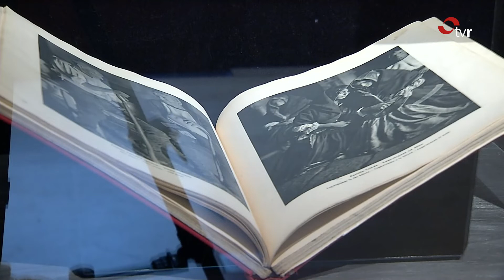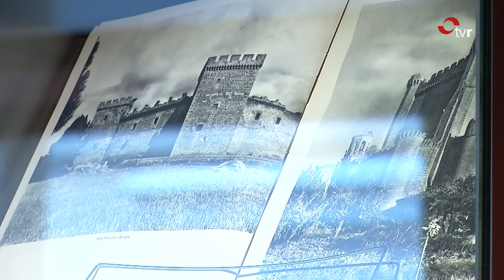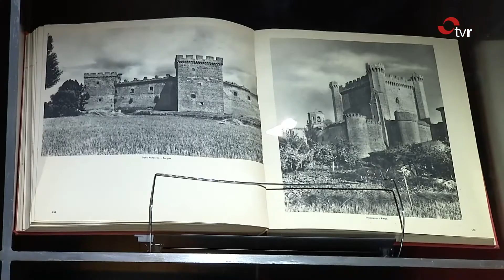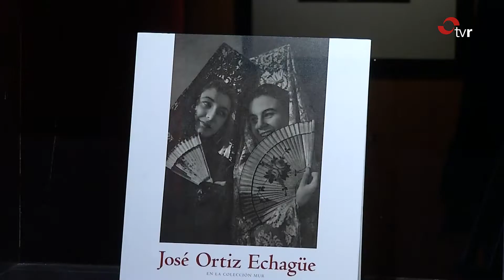LA RIOJA DIRECTO 12-05-22 1 BLOQUE